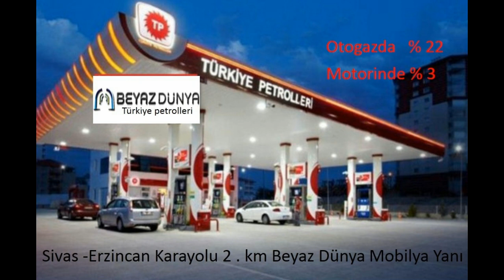beyaz dünya türkiye petrolleri sivas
Gücünü milletten alan beyaz dünya türkiye petrolleri akaryakıt istasyonu
güler yüzlü hizmeti ve kalitesi  ekonomik yakıtıyla
 hem cebinize hemde ekonominize katkıda bulunuyor
Self servis oto yıkama -otomotik köpük yıkama  ve otomotik süpürgeyle araçlarınızı kendiniz yıkayabilirsiniz
Ayrıca yüz lira ve üzeri yakıt alan müşterilerimizin araçları ücretsiz iç ve dış yıkama yapılmaktadır
Sivasın en ucuz oto gazıda beyaz dünya türkiye petrollerinde
Otogazda %22
Beyaz dünya türkiye petrolleri
Sivas -Erzincan karayolu 2 . km beyaz dünya mobilya mağzası yanında